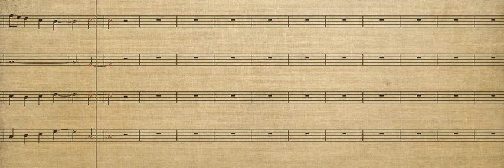Prelude XI - chamber orchestra